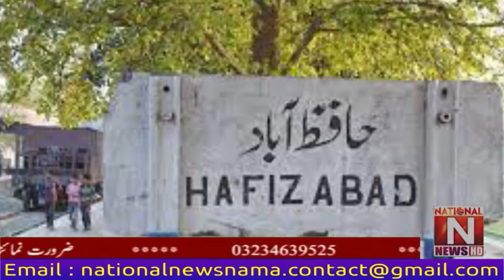Hafizabad 100: Sentry workers could not recover, sanitation work affected. (National News Nama)